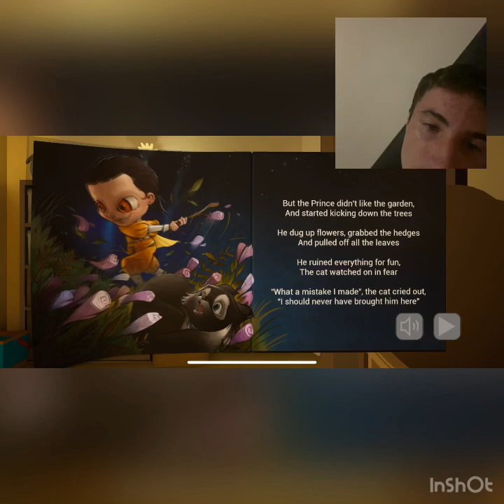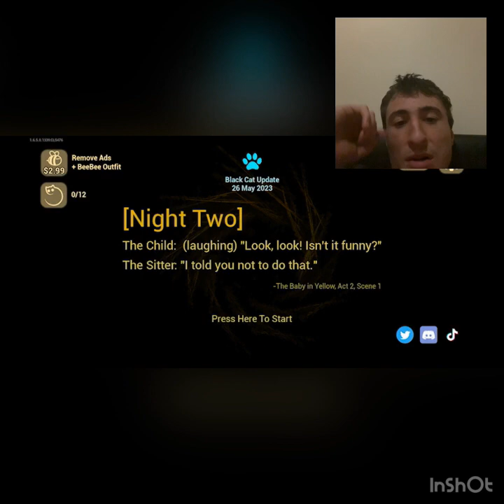The yellow baby this is horrid game video